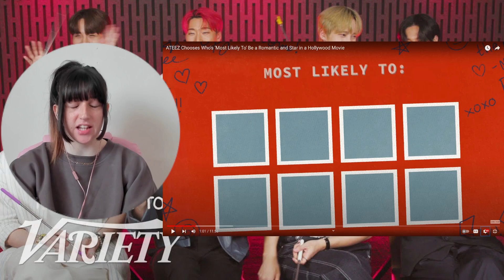ATEEZ Chooses Who's "Most Likely To" Be a Romantic and Star in a Hollywood Movie! REACTION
We are Back with another Ateez video c: ,  if you're new here please like, subscribe and join the Mayflies family and turn on notifications and I will see you in the next reaction, Borahae xoxo.